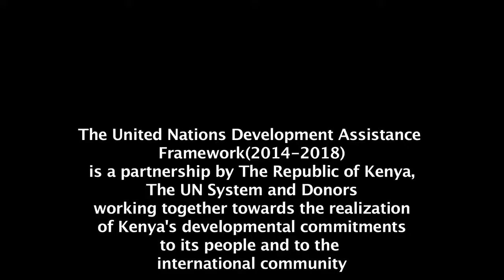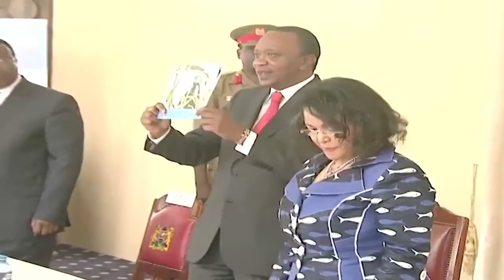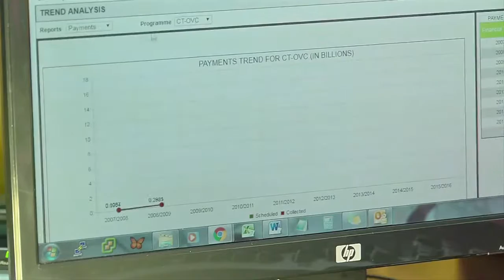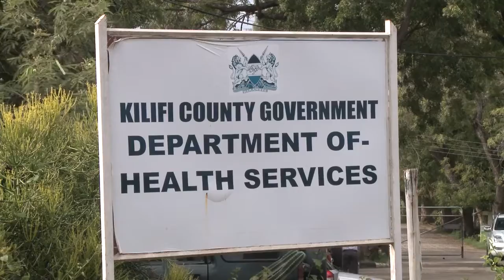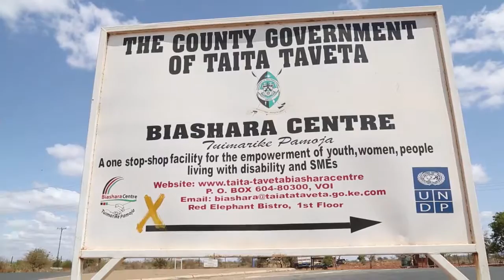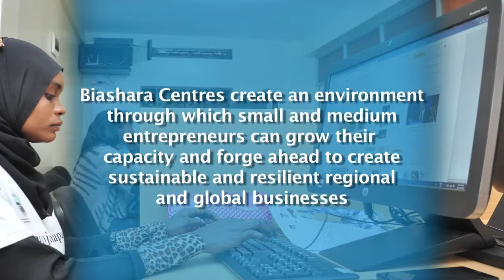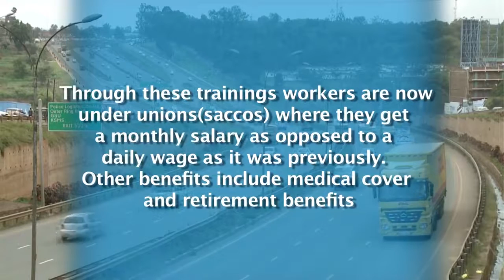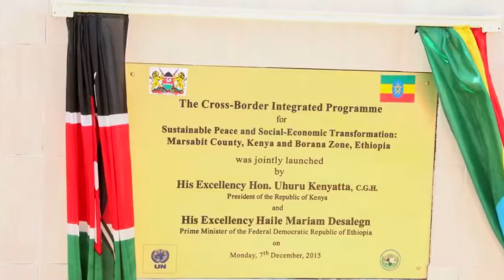Kenya and United Nations Development Assistance Frameworks (UNDAF)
United Nations Country Team in Kenya, while representing each organization’s mandates, competencies and decision-making processes, pledge our commitment to the UNDAF IV as a means to foster cooperation, coordination and enhance UN coherence in the spirit of “Delivery as One” to improve performance towards achieving measurable results and impact of our joint response to the development needs of Kenya.